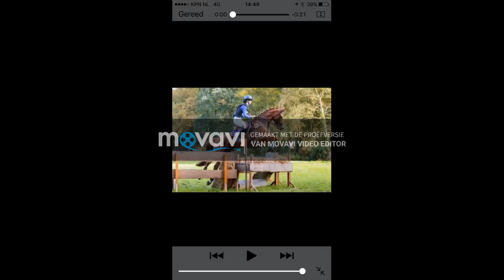SGW Hattem klasse L 2017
Gemaakt met Movavi Video Editor